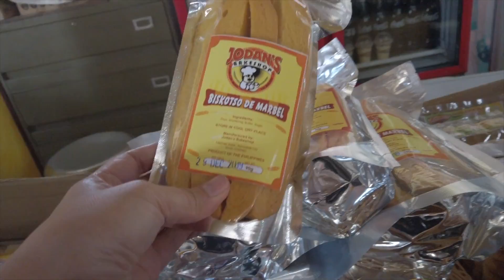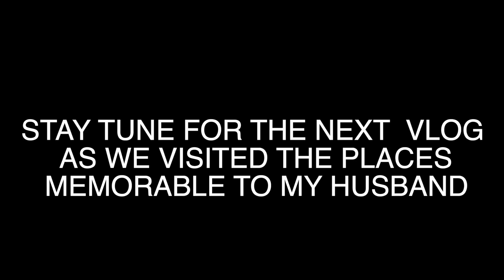Parang Maguindanao Travel Part 1 / Shiras Restaurant, Esperanza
Say hello ❣️